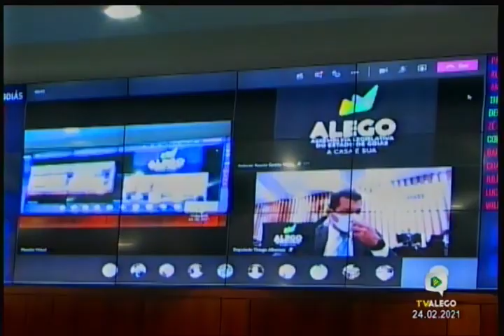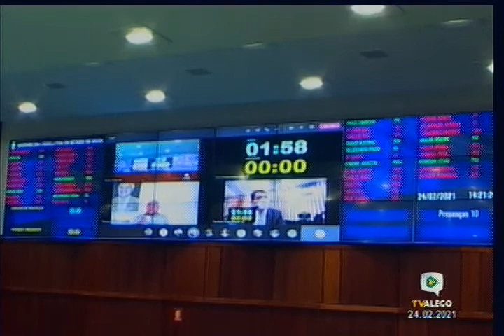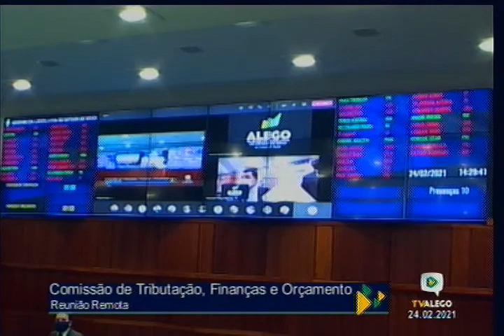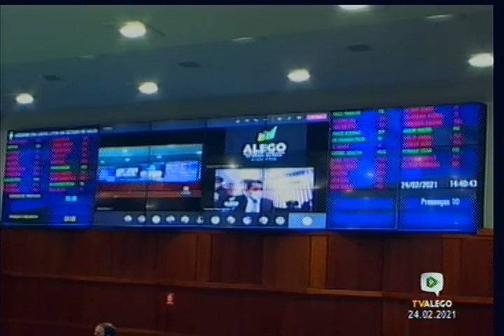Comissão de Finanças e Orçamentos - 24.02.2021 - ALEGO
Comissão de Finanças e Orçamentos - 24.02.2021

Deputado Thiago Albernaz, eleito presidente do colegiado, realizou a primeira reunião do ano nesta quarta-feira. Ele distribuiu projetos para relatoria e deliberou sobre 15 matérias, tendo aprovado 13 delas.
A Comissão de Tributação, Finanças e Orçamento da Assembleia Legislativa de Goiás (Alego), realizou na tarde dessa quarta-feira, 24, a primeira reunião híbrida do segundo biênio da 19ª legislatura, sob o comando do recém-eleito presidente, deputado Thiago Albernaz (Solidariedade).

Na reunião ordinária remota, o colegiado apreciou e votou 15 matérias, sendo 14 proposituras de parlamentares e uma do Tribunal de Contas dos Municípios (TCM). Destas, 13 foram aprovadas e duas sofreram pedidos de vista. E ainda 20 projetos de lei foram distribuídos para relatoria.